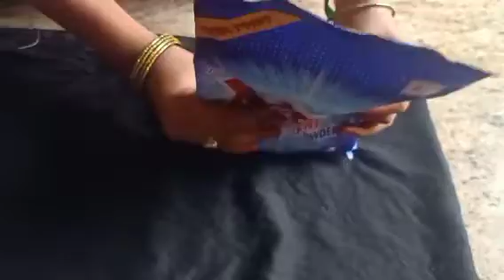Best useful kitchen tips